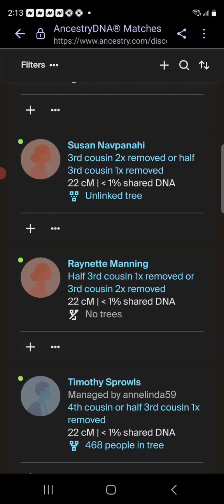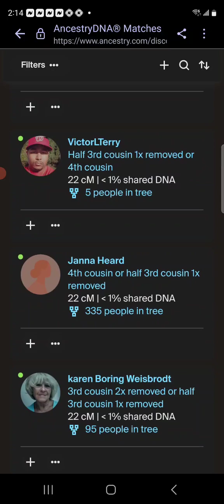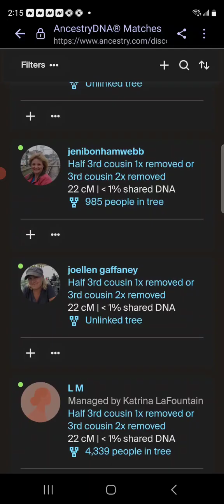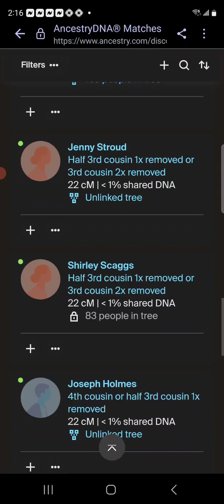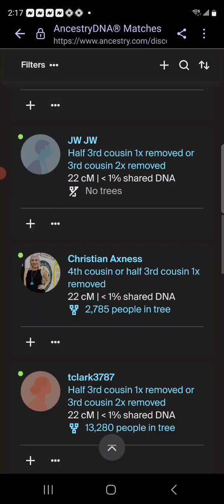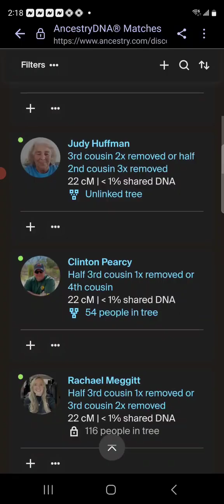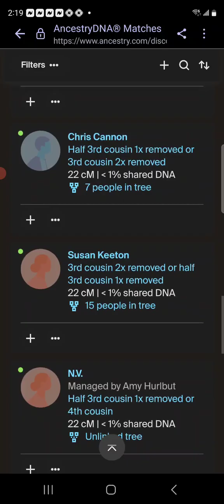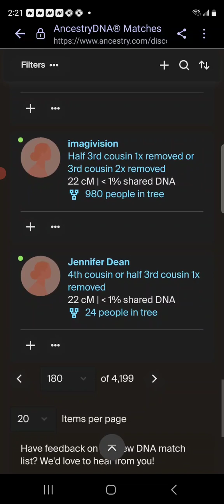DNA matches family tree